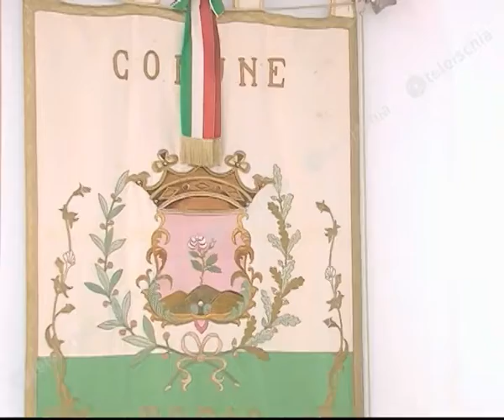Vito Iacono: " l'estinzione della Colombaia, un'altro imbroglio dell'amministrazione"